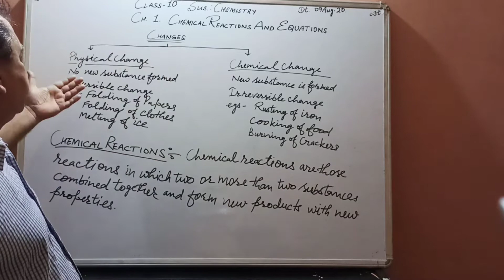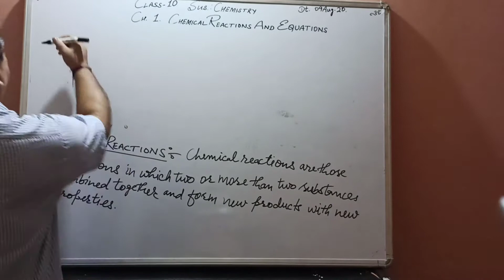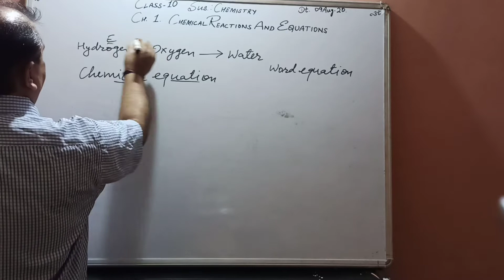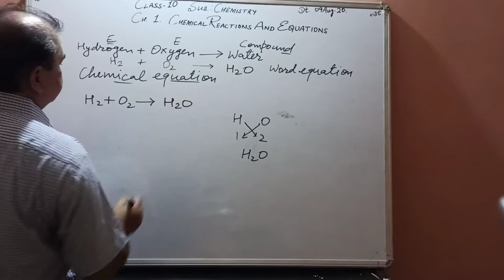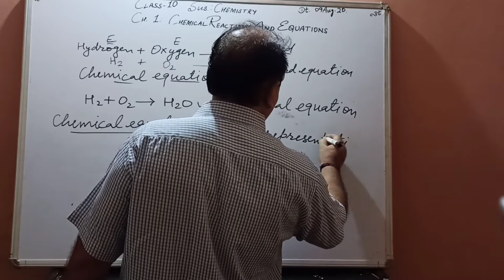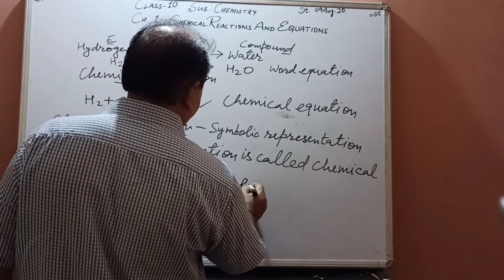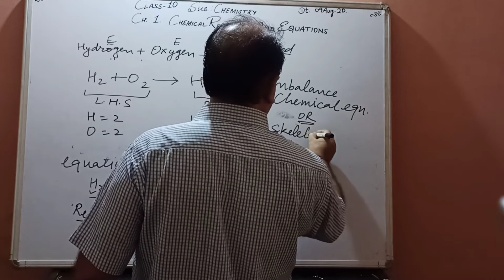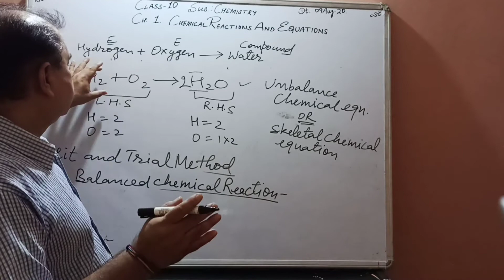Class 10 Chapter 1 Chemical Reaction and Equations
Chapter 1, Class Xth